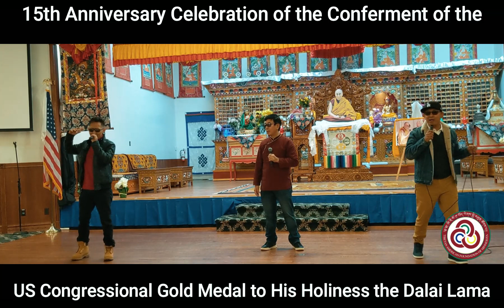15th Anniversary Celebration of the US Congressional Gold Medal to His Holiness the Dalai Lama (P3)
15th Anniversary Celebration of the  US Congressional Gold Medal to His Holiness the Dalai Lama (PART 3)